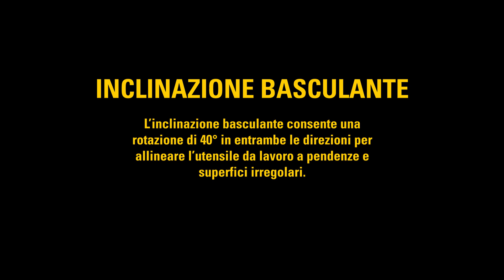CGT - CAT TILT ROTATOR